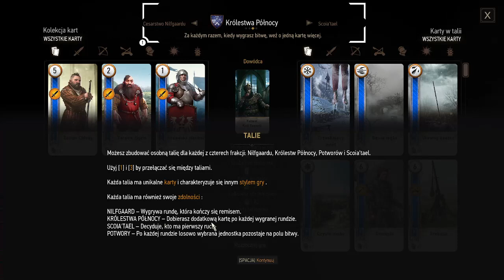Znowu odchodzimy od Yennefer ... Zagrajmy w Wiedźmin 3 : Dziki gon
Hejka wszystkim ! Łapcie fajowe linki, polecam obczaic :)